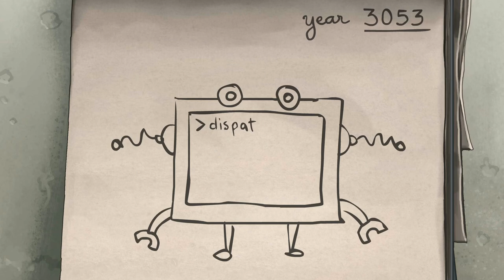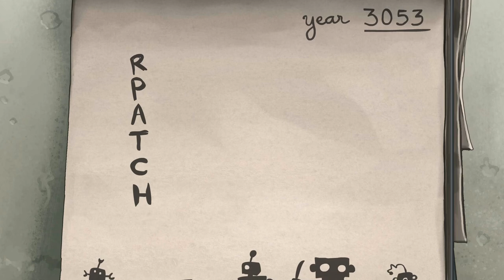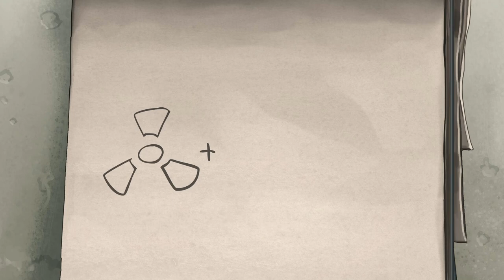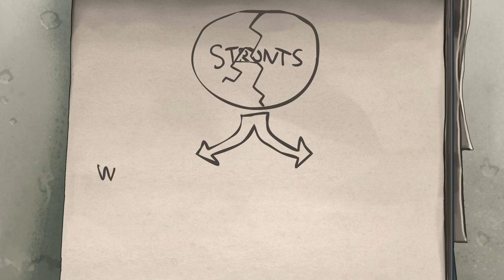Post Human W.A.R (New Week, New Game)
Hello everyone, this is New Week, New Game!

By popular demand and personal request, I will be uploading a Video once a week where I play a game that I have never played before.